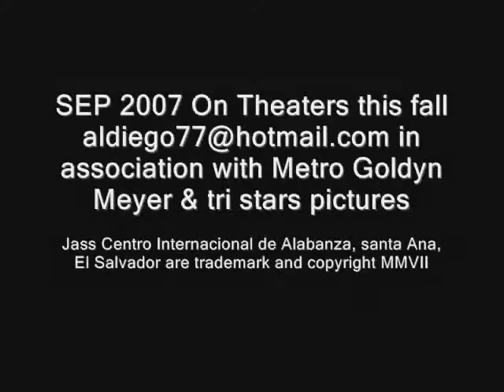TRAILER RALLY JASS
este es el trailer del primer rally de JASS... esperen el video premier proximamente.